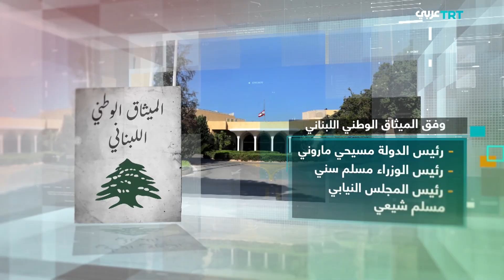مع نهاية عام 2023.. فراغ رئاسي مستمر في لبنان